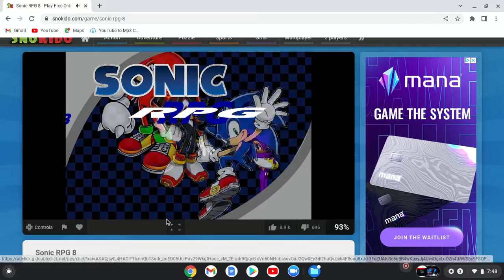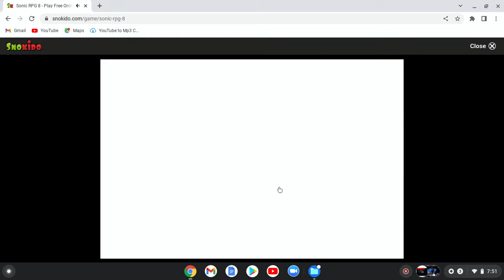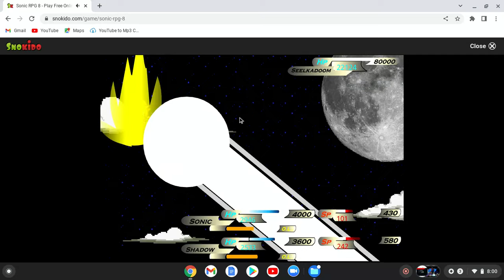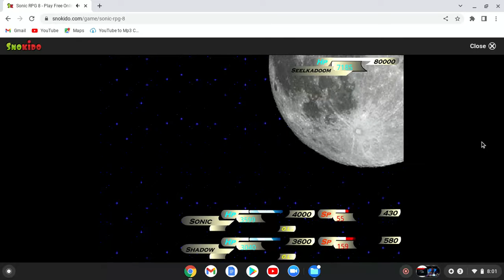my first computer played game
sorry for the bad visuals I used my chromebook to film this.